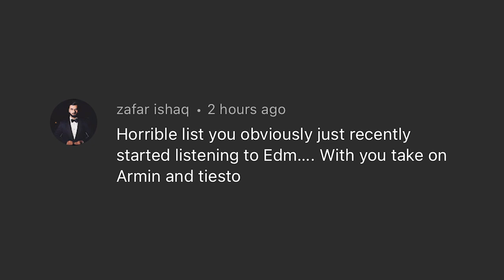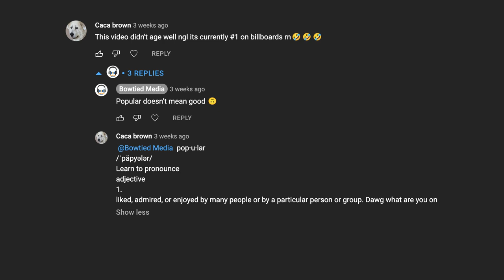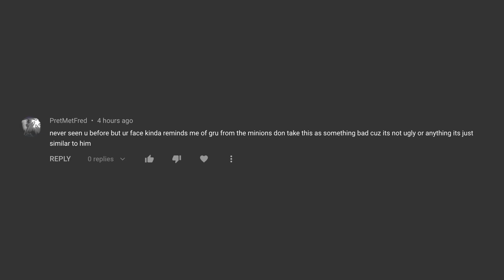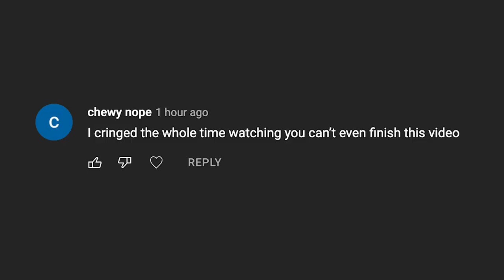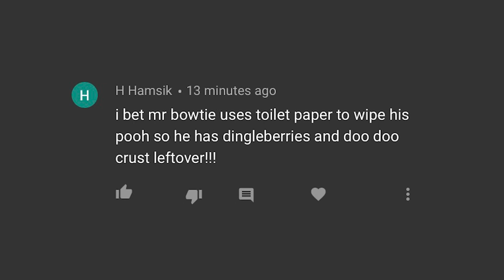Reading Your Mean Comments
I've had this channel for just over 2 years now and in while for the most part the comment section has been quite beautiful and very supportive, sometimes it gets a little savage. So today I'm going to by reading some mean and savage comments you've left in the past.